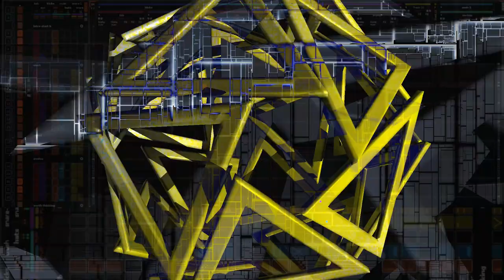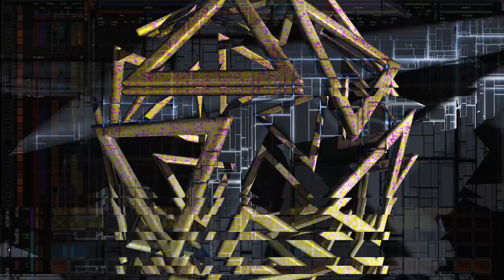Felix Helix- Template 2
A studio version of one of the parts of the Felix Helix 2022 Live Set.

Premiered on VEMOM #31 as a way to round out 2022's performances.

Last thing I'll upload for a little while; it's time to write again.